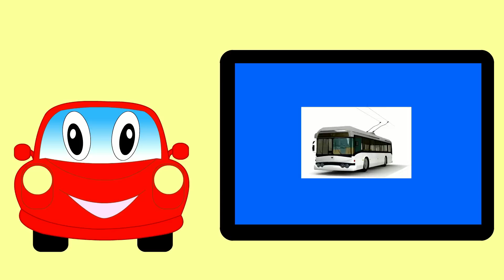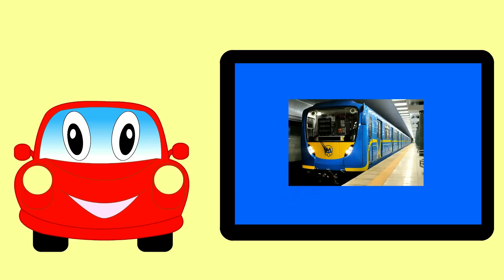Городской транспорт. Машинка Бодя. Изучаем транспорт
Сегодня мы вместе с маленькой красной машинкой Бодя узнаем, как называется городской транспорт. А узнаем мы название такого транспорта, как: такси, трамвай, лимузин, мотоцикл, автобус, автомобиль, велосипед, маршрутное такси, трамвай, скутер, метро. Изучайте название городского транспорта вместе с машинкой Бодя.